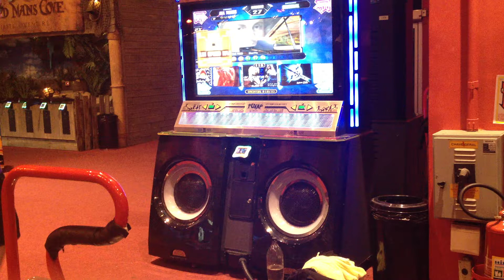Karito - Winter D17 [rush110 - no bars +450 combo 1 miss]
A cara no final diz tudo, hahahah